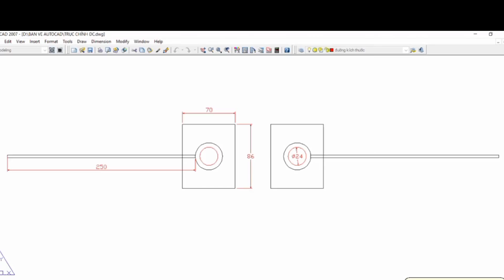PART 7, Membuat Penggerak Nampan Mesin Penanam Padi Otomatis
Dalam Vidio ini kami menampilkan Vidio lanjutan dari part sebelumnya. dalam part 7 ini adalah langkah membuat penggerak nampan mesin penanam padi.
Spare Part yang di gunakan
- Gear 7 teeth
- Baut M10
- Rantai 410
- Bearing 6000 Rs
- Plat Besi 1,5 mm
 semoga membantu, semoga bermanfaat.